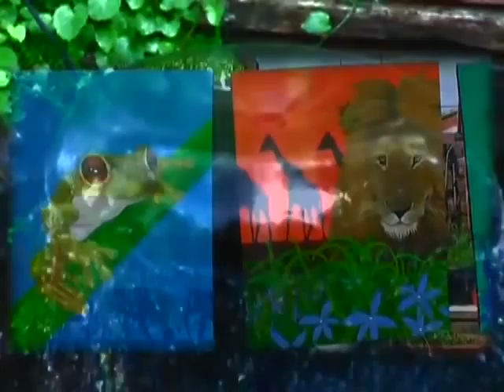Paintings Online ~ Phil G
A collection of works by Phil G.
UK artist and musician

a Tanya Hazelden film